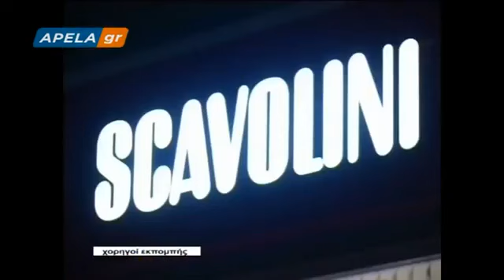Δ.Καζάκης στο APELA TV, 27 Ιανουαρίου 2013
Συνέντευξη του γ.γ. του ΕΠΑΜ στο ΑPELA TV, στις 27 Ιανουαρίου 2013.